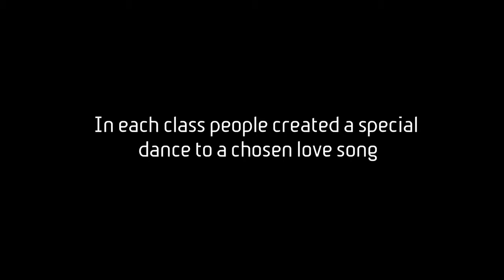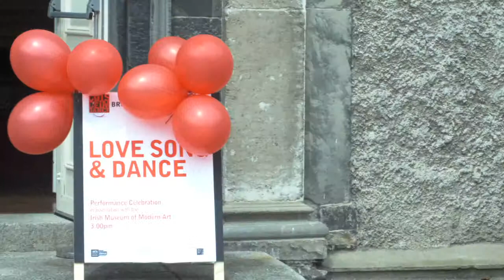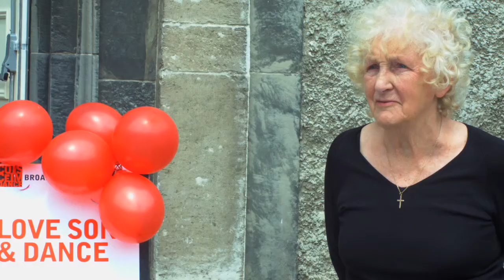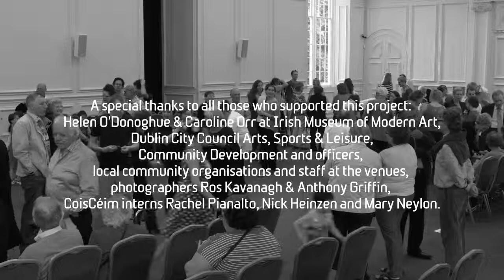CoisCéim Dance Theatre | BROADREACH | Love Song and Dance Overview